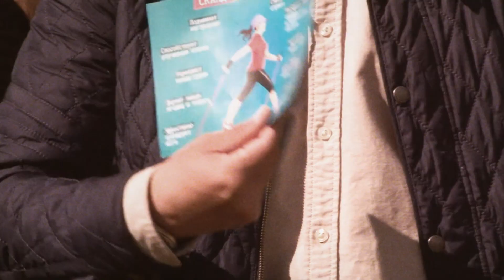Как проект «Добрый город» помог Санкт Петербургу стать ещё лучше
Кадровый Конкурс «Мой город — мои возможности» дал возможность участникам не только проявить свои лидерские качества, но и сделать Санкт-Петербург ещё лучше, выполнив задание «Добрый город». В течение месяца конкурсанты решали важные социальные проблемы, готовили проекты, снимали отчётные ролики. О том, как шла работа над заданием «Добрый город», смотрите в нашем видеорепортаже.